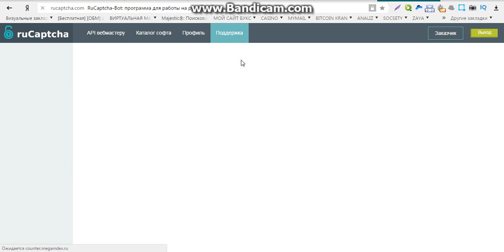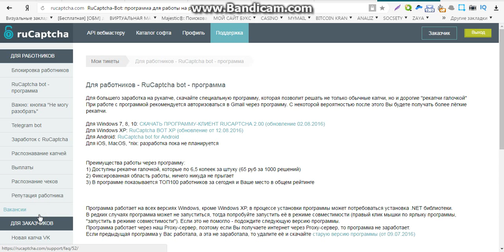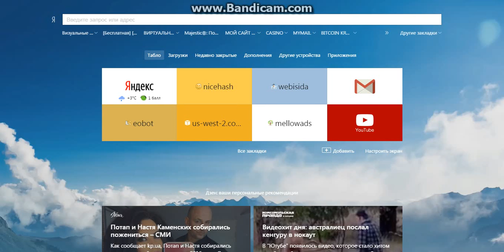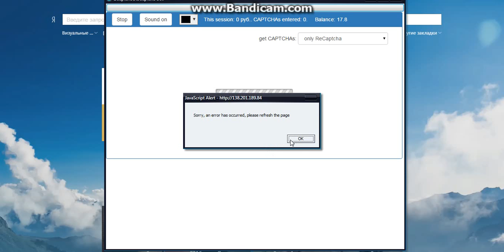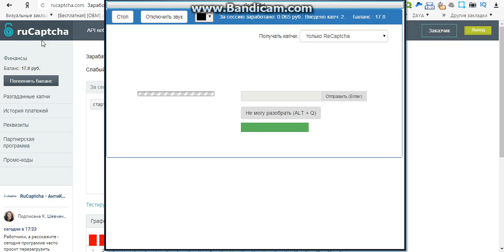заработок на капче в долларах сайты